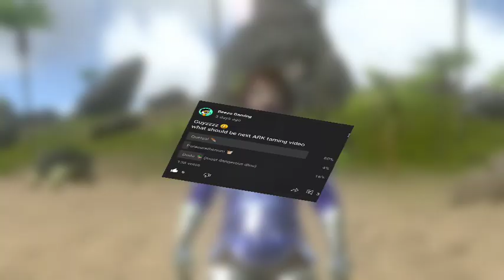Lets tame a Quetzal !!! Easy taming with Griffin 😁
🙏Hey Guys, Welcome To Beezo Gaming🙏

Sorry video aaj b late h 😐...
But Video me 100+10 efforts h.

too video like jrur krna..😁

🔔 My Channel : Beezo Gaming